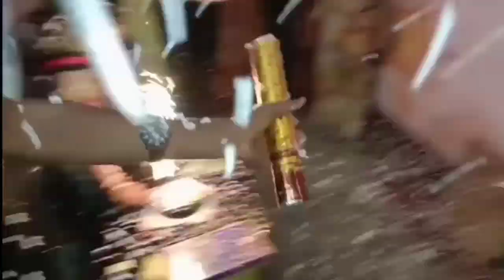ଭାଉଜଙ୍କ Budday Celebration | Dei asila || sangamananka saha Masti | harishvlogs | Odiavlogs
Yours Queries-
Budday celebration hela bhaujankara
dei asila
sangamananka saha masti
enjoy time
vlogging
blogs
vlogs
odiavlogs
chiken fhadia
chikenvlogs
odiabhainavlogs
odiabhaina
mrrout
bikipop
priyankasanam
odiatoka
rupapintuexpress
untalentedguyvlogs

video bhala lagile subacribe kariba pain bhulibeni agya😊🙏